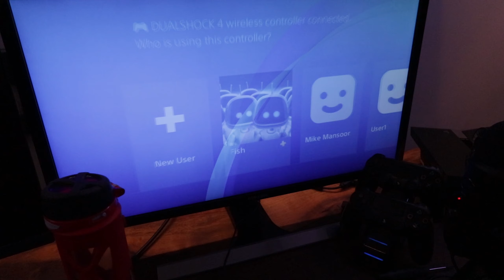SUPRISING OUR BEST FRIEND!!! (EMOTIONAL!!)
We suprised our best friend with his dream gift, it was pre cool.

ᕙ(▀̿̿Ĺ̯̿̿▀̿ ̿) ᕗ